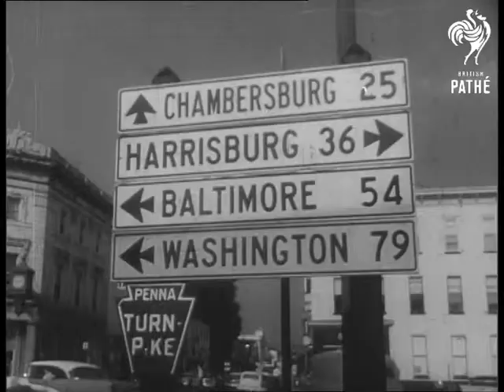Eisenhower Speaks On Khruschev (1959)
Title - 'Gettysburg. President discusses Khruschev visit'.

Pennsylvania, United States of America (USA).

MS main street in Gettysburg, a policeman directs traffic. CU road sign reading 'Chambersburg' 'Harrisburg' 'Baltimore' 'Washington' with arrows pointing in various directions. MS Major John Eisenhower, pan down to President Dwight Eisenhower sat at desk. CU President writing.

CU sign reading 'White House Press Room'. LS President speaking at Press conference. Two CU's of reporters taking notes. MS reporters. CU President Eisenhower speaking about Nikita Khruschev's visit to USA (bad sound).

Cataloguer's note: American commentary.
 FILM ID:2740.11